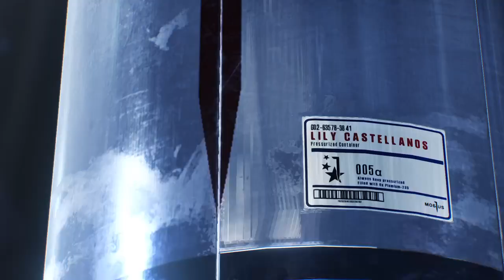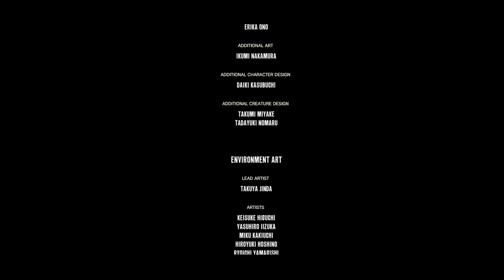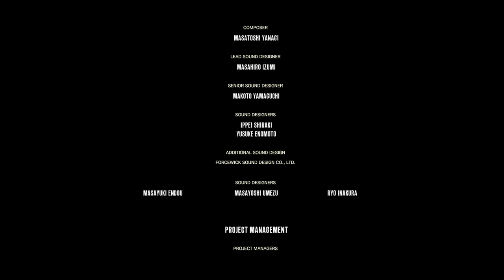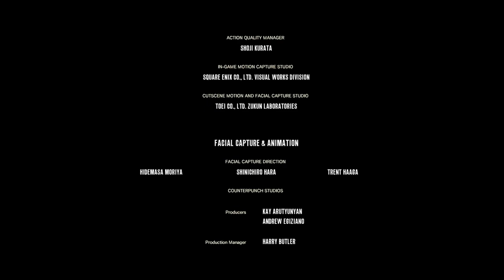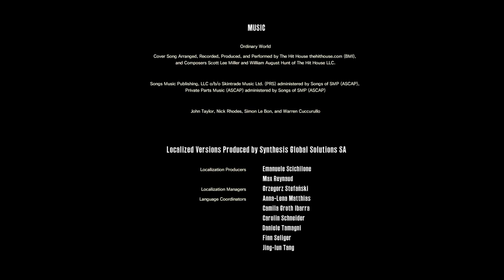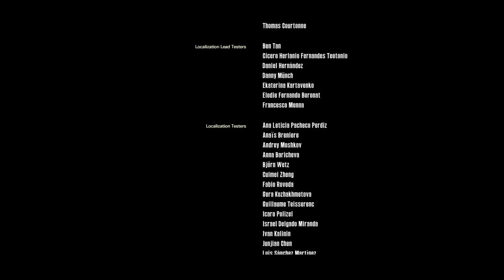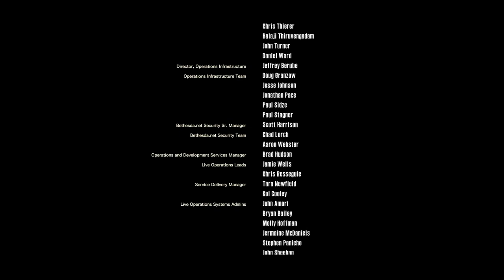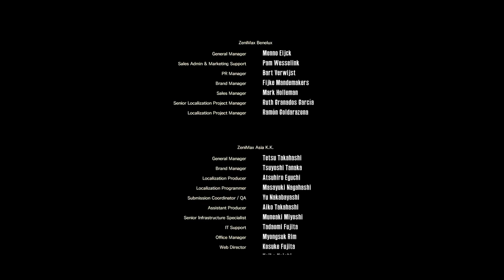The Evil Within® 2 Final